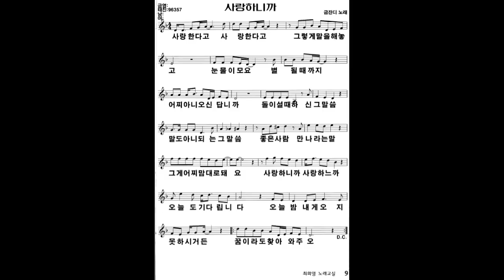사랑하니까(금잔디), 신곡레슨, 가사동영상, 악보첨부, 노래배우기, 최화영노래교실, K-Pop(trot),韓國歌謠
감사합니다~~^^

사랑 하니까

추 가열 작사
추 가열 작곡
금잔디 노래

태진: 96357

사랑한다고 사랑한다고
그렇게 말을 해놓고
눈물이 모여 별 될 때까지
어찌 아니 오신 답니까
돌아설 때 하신 그 말씀
말도 아니 되는 그 말씀
좋은 사람 만나라는 말
그게 어찌 맘대로 되요
사랑하니까 사랑하니까
오늘도 기다립니다
오늘 밤 내게 오지 못 하시거든
꿈이라도 찾아와주오